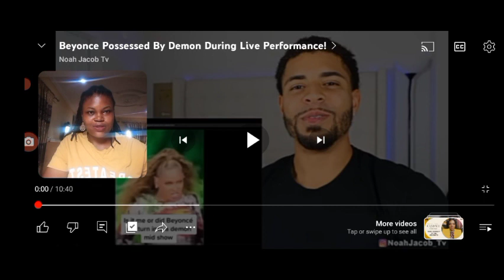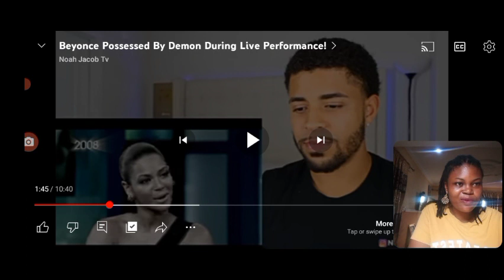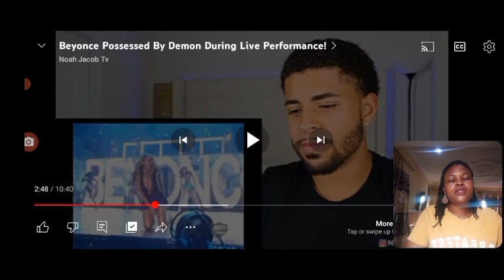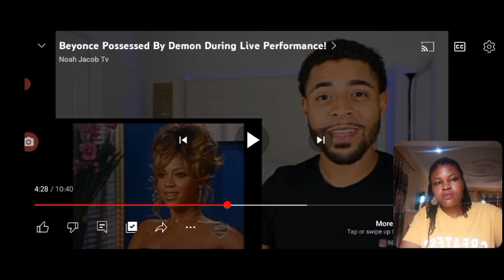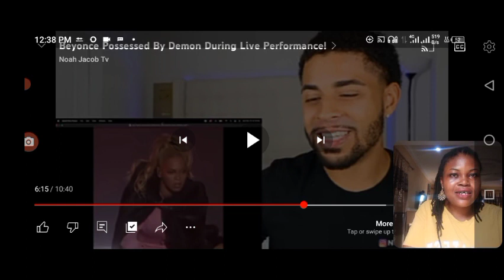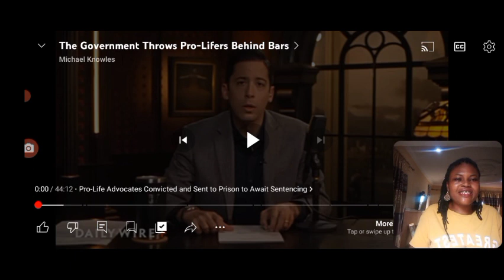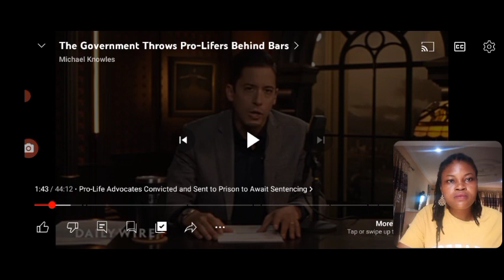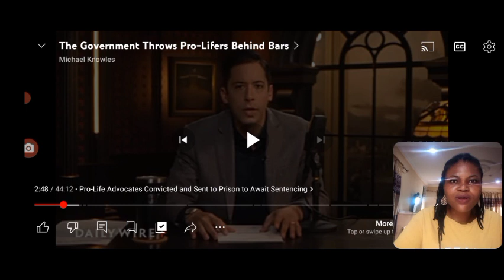A culture of idolatry and Infanticide!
Celebrities admit to being possessed, yet People worship them. see are decieved to think Killing children is normal, and they live with that Mindset, seemingly free when utterly bound. this episode will explore problems brought on by media Influences and how the solutions can be implemented

A skit called "condom"?? 🙄 Guard your hearts against media skits that promote perversion.

GAY COUPLE THINKS THEY'LL MAKE HEAVEN!! MEDIA DECEPTION AT WORK!